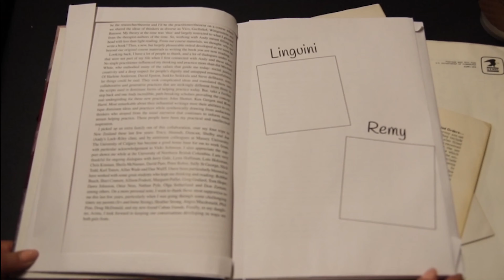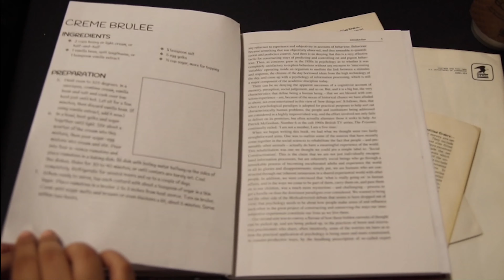CMU Sahara - Infusion 2020 (Back Row)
Presenting CMU Sahara's performance at Infusion 2020!